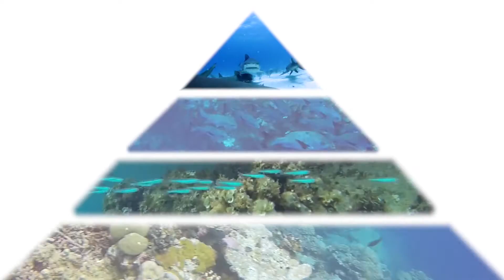Study Says Marine Protected Areas Can Benefit Large Sharks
Researchers at the University of Miami (UM) Rosenstiel School of Marine and Atmospheric Science published new findings that suggest the expansion of protected areas into U.S. federal waters would safeguard 100 percent of core home range areas used by three species of sharks tracked in the northwestern Atlantic Ocean.